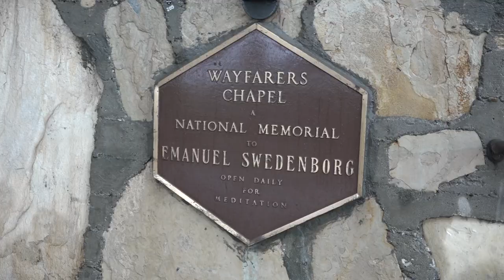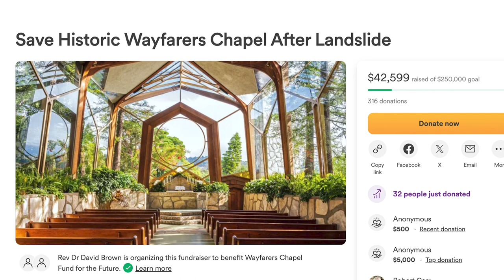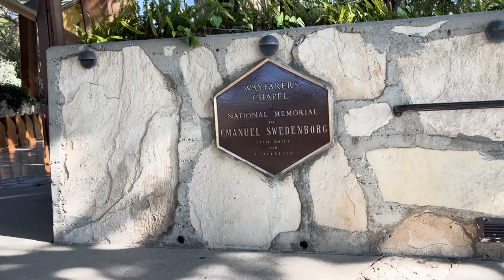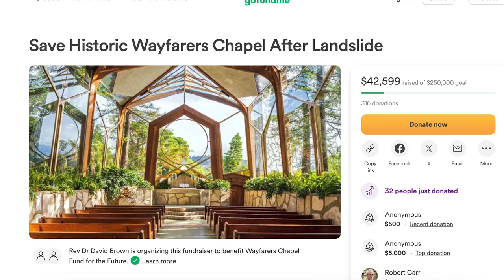RPVtv Update "Wayfarers Chapel Temporary Closure"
RPVtv's  Liz Brown Swanson reports on the temporary closure of the historic Wayfarers Chapel in Rancho Palos Verdes, CA.